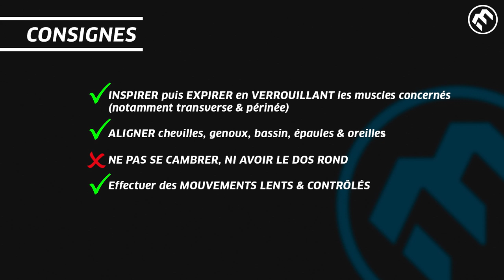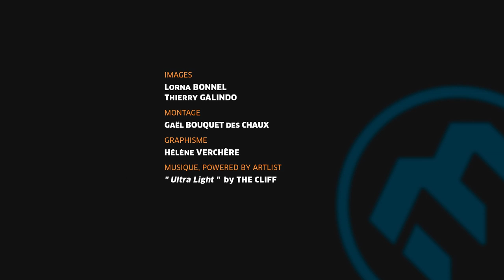Préparation physique - Travail de gainage - Gainage ventral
Travail de préparation physique générale autour du gainage, avec un exercice de renforcement de la ceinture pelvienne, expliqué par Thierry Galindo, entraîneur de l'équipe de France de ski-alpinisme et réalisé par Lorna Bonnel, membre de l'équipe de France de ski-alpinisme.